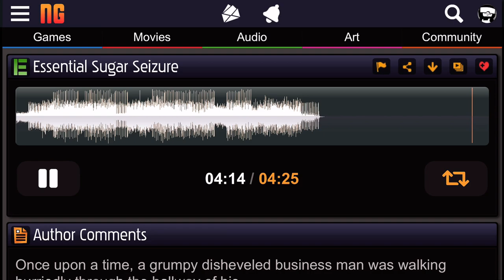Essential Sugar Seizure from the Newgrounds Audio Portal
Video for @stickboigaming1361, @MissMadson, & @MissElectronica